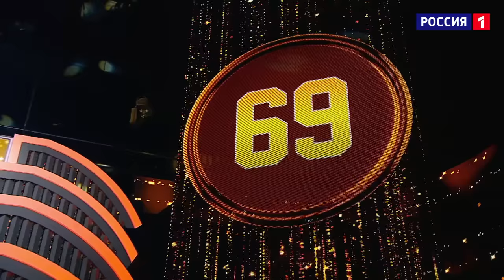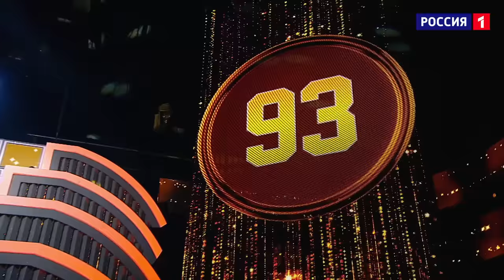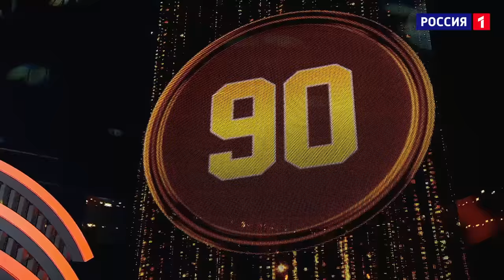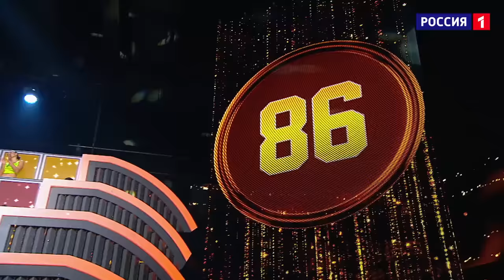НУ-КА, ВСЕ ВМЕСТЕ! 5 СЕЗОН - 3 ВЫПУСК